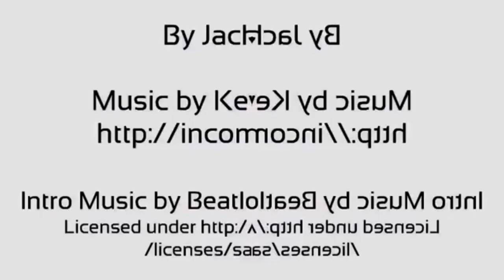BFDI Intro in CoNfUsIoN